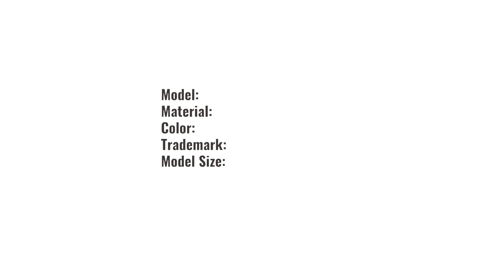Balto Leather Parka Long art.510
Leather parka
   ⚡️ Traditional Alaska jacket made of genuine sheepskin leather, soft and elastic to the touch. Despite this, it is dense and durable.
   ⚡️ Model classic black with a detachable hood trimmed with silver fox fur, which can also be removed if desired. The hood is secured with hidden snaps.
   ⚡️ One of the longest jackets from the entire range of our online store. Thanks to modern multi-layer insulation, it has good thermal qualities - a padding polyester. There is a high collar knitted elastic in the sleeves. A strap protects the zipper with stylish buttons.
    ⚡️The quantity and quality of pockets (external and internal) will satisfy the most demanding buyers in this regard.
   ⚡️ Cotton lining with the image of a dog sled, an unusual competition in the United States' northernmost state - The Last Great Race on Earth.